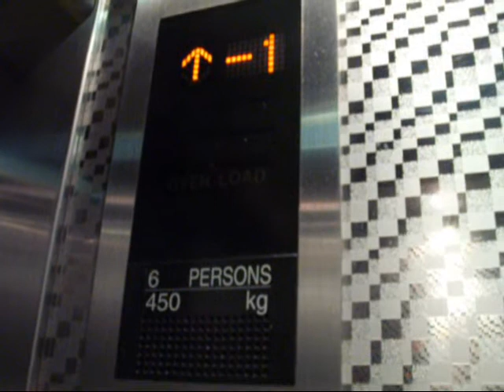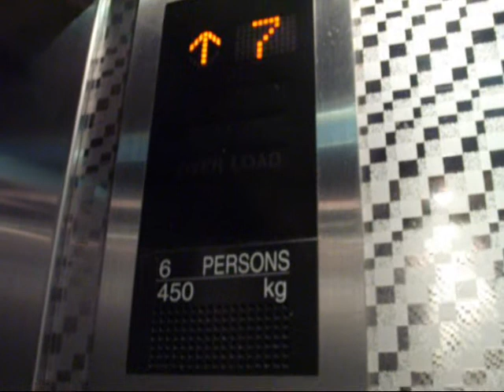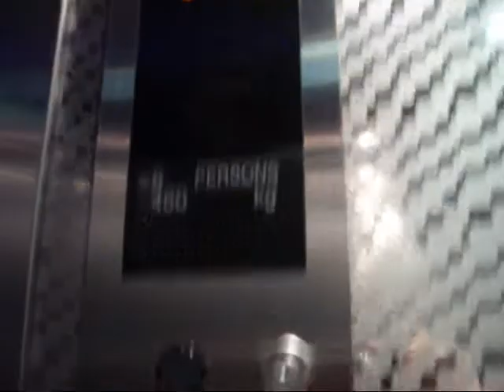Mitsubishi traction elevators at ** Dgania street apartment building in Holon(Elevators 1&2)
---Elevators 1 & 2---
Brand: Mitsubishi.
Type: Traction.
Capacity: 450kg / 6 Passengers.
Floor served: 18( -1, *0*, 1, 2, 3, 4, 5, 6, 7, 8, 9, 10, 11, 12, 13, 14, 15, 16).

(C)2011  maalit72